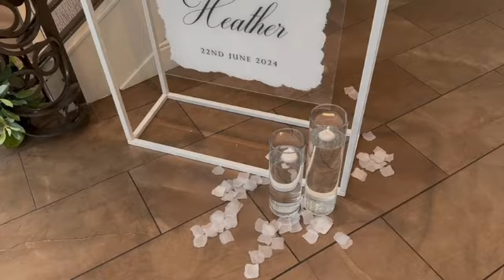Seamill Hydro | Heather & Jonathan | Wedding DJ Ayrshire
What an amazing night with the family & friends of Heather & Jonathan!From the very start, it was just such a wedding fest with the friends & family that travelled near and far to Seamill Hydro

Congratulations to the new Mr & Mrs Kee